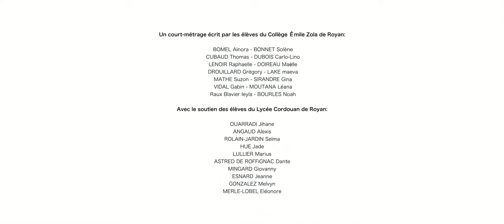CAUCHEMARS. (Court-métrage - @strangewoodproduction1077 )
Si toi aussi tu écris, réalises et montes des courts-métrages et que tu souhaites avoir des musiques au top et des effets professionnels n'hésite pas, suis ces liens et abonne-toi à Artlist :)
Des centaines de musiques de tout genre, des stocks d'images, des effets pour embellir et améliorer ton contenu audiovisuel !

Court-métrage écrit par les élèves du collège Émile Zola avec le soutien des élèves du lycée Cordouan de Royan.

Produit par le CVC collège Émile Zola.

Avec le soutien du département de la Charente-Maritime et la Communauté d'Agglomération Royan Atlantique.

Juin 2023.